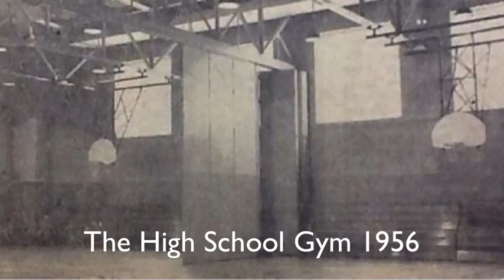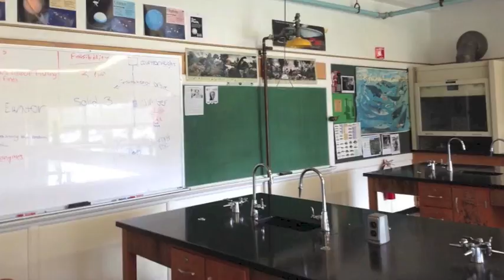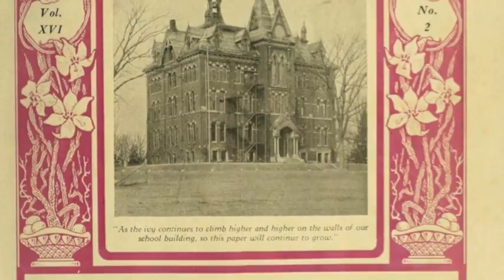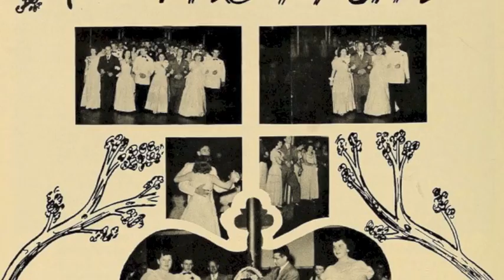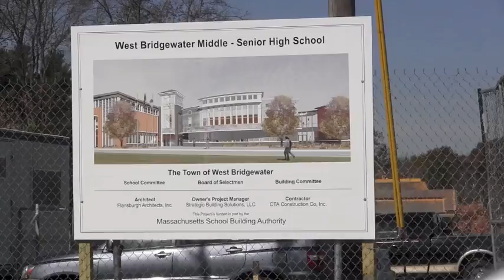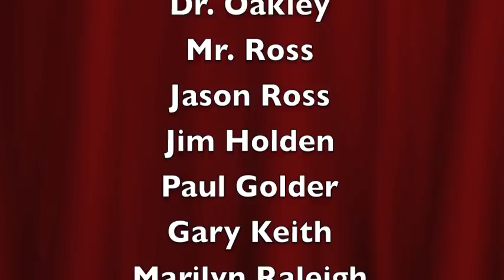West Bridgewater School History Documentary